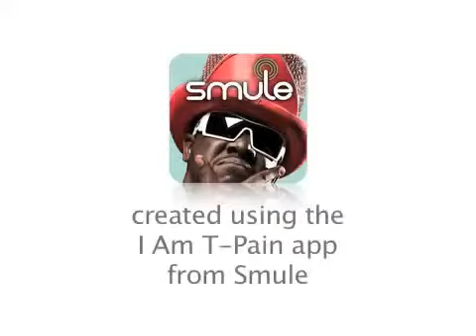Life Sound Better When It's Auto Tuned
Auto tune nonsense